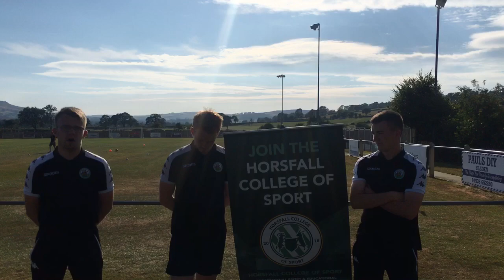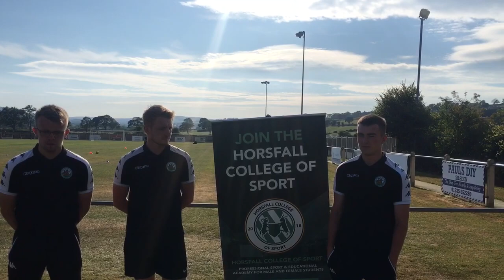ACADEMY | Horsfall College of Sport scholars on their first-team experiences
Horsfall College of Sport scholars Bradley Oliver, Lewis Johnson and Matthew Rowntree discuss their experiences with the first-team.

All three featured as Bradford drew 1-1 with Silsden in the first pre-season friendly of the summer.